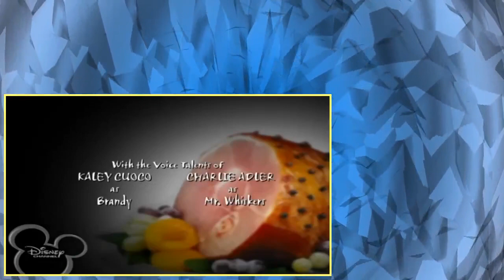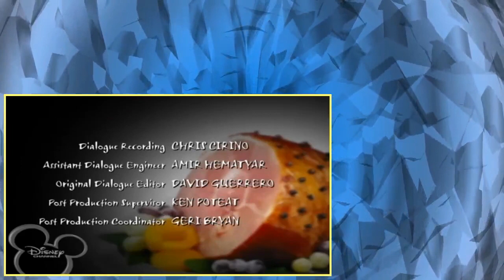Brandy and Mr Whiskers S01E17 Bad Brandy and Two Heads Are Not Better Than One